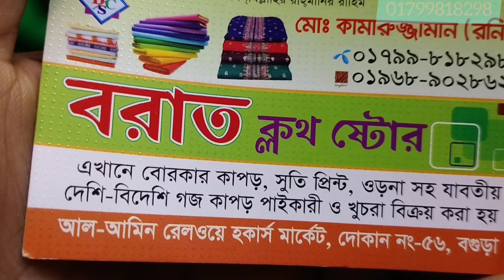একবারে নতুন টিস্যু গজ কাপড় ঈদ কালেকশন কিনুন সাশ্রয়ী দামে 💥 || New tissue goj Kapor collection 2022